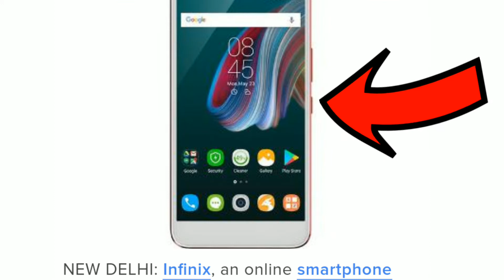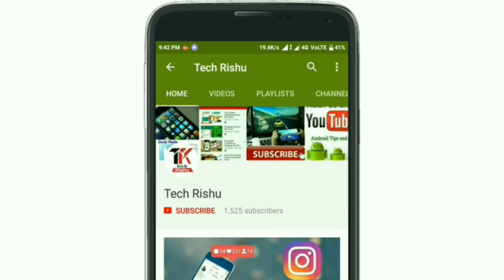Infinix: 'India First' Smartphone Upcoming Features, Release Date Leaked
Good News For those who are willing to buy Infinix New Upcoming Smartphone.

Infinix to Launch India First Smartphone On February 6.
Infinix which is an Online Smartphone Brand from China is on the way to Launch its New Smartphone which is called as 'India First' Smartphone.

Specifications:-

Selfie - Centric "S series" with Dual Led Flash.

Your 1 Subscription Will Make My Day.